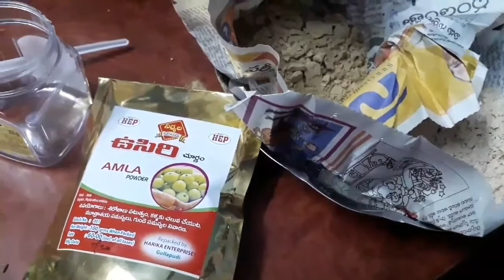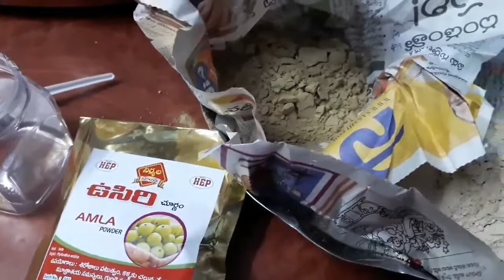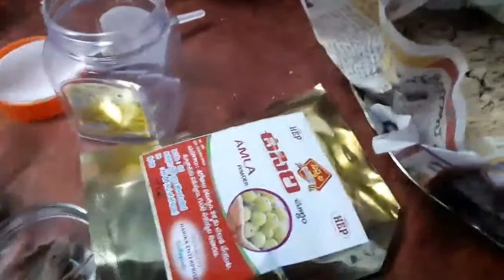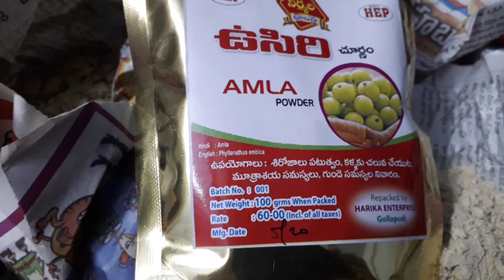త్రి ఫ ల చుర్ణ్ మ్ జలుబు ఖఫం దగ్గు తగ్గిస్తుంధి